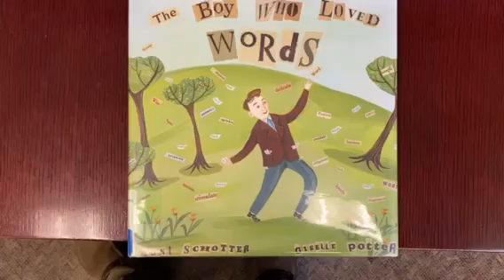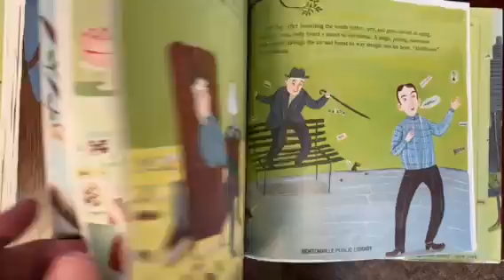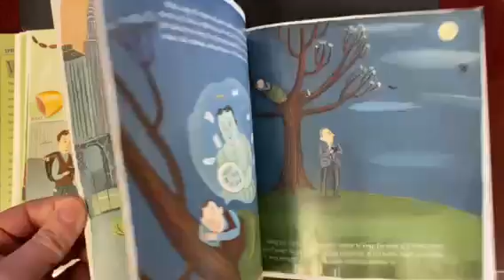The Boy Who Loved Words Review: 1 1/2 Star out of 5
Waaaaay too many words, waaaaaay too boring, waaaaaay too educational